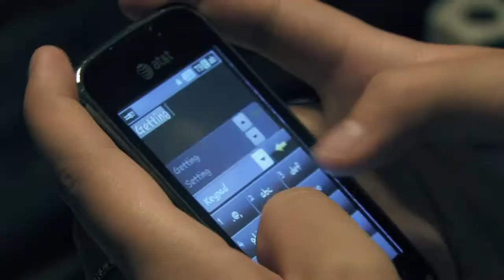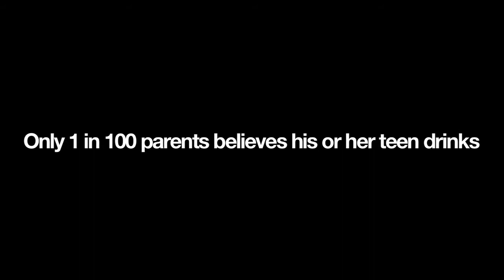Hudson High School Shattered Dreams 2011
Hudson High School 2011